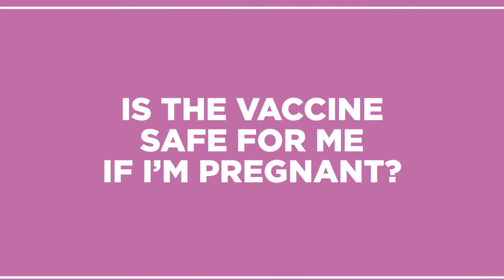COVID & Fertility | Vaccines and Pregnancy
Dr. Carolina Sueldo, Board Certified Physician with the Women's Specialty and Fertility Center at Community Medical Centers answers questions related to COVID and the COVID vaccine and how they affect fertility and pregnancy.